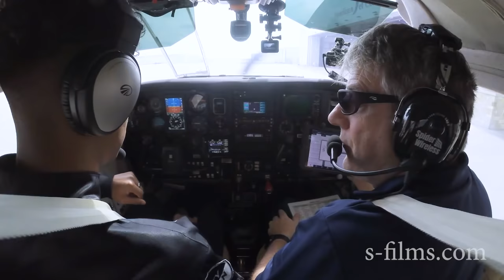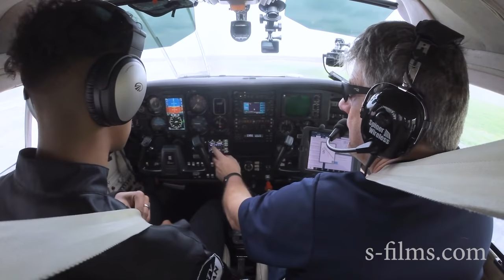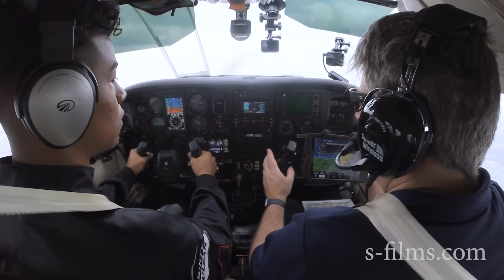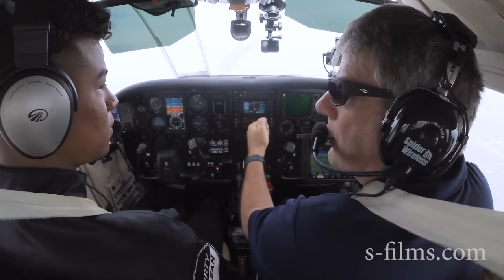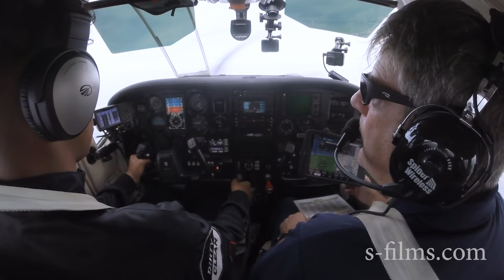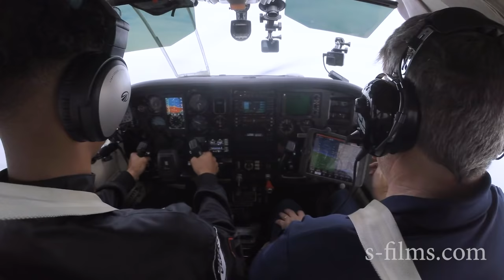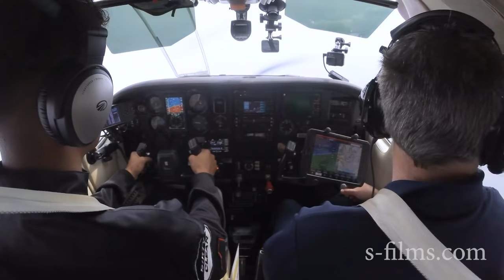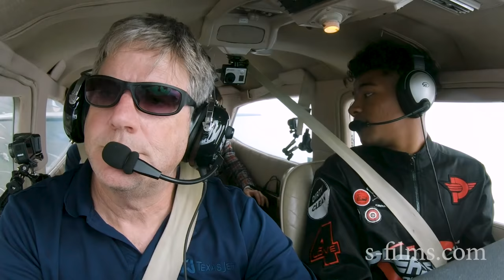Steezy Kane Flying My Plane! - TakingOff Ep 80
Towards the end, we learn a little more about Isaiah, so watch through!  Isaiah Shepard (Steezy Kane) and his crew climb aboard the Cessna 210, a 6-seater airplane for a Discovery Flight (a "first flight" for people interested in flying or aviation).  Climb aboard and ride along the flight with Dan Millican of TakingOff.

Isaiah experiences straight and level flight, turns, slow flight and even stalls!  And along the way, gets an experience he won't soon forget.